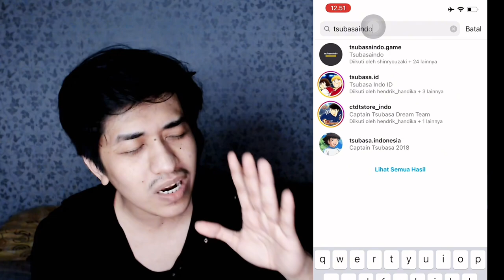RANKED SUPERSTAR! STRESFUL RANKED. MORISAKI STILL BEST GK IN THIS META. CAPTAIN TSUBASA DREAM TEAM